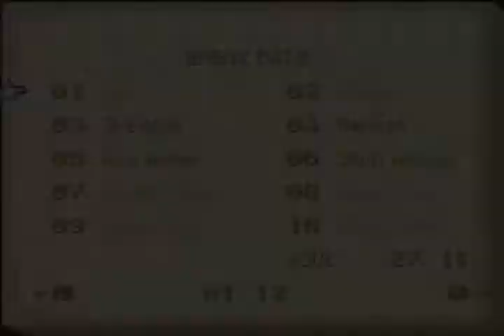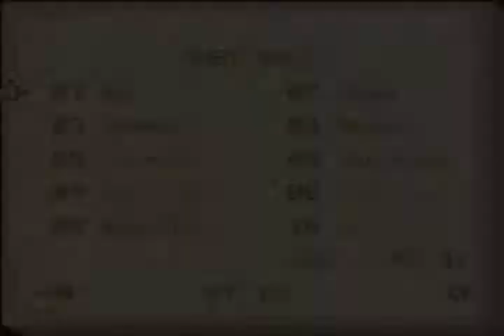CVAOS - The Baldwin Rhapsody (4/?)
Link: mega.nz/#!vzQ2yCIB!Dt8WyXG2bM7n8ie2GQboetyiCEpG0STubVrv6tsYmqE